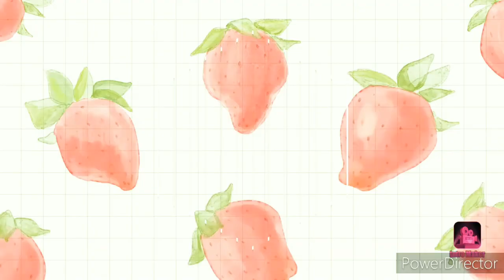सर्दियो में गर्मागर्म चिल्ली पनीर बनाए सीक्रेट ट्रिक के साथ।Restaurant style chilli paneer at home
restaurant style

Mushroom recipes! Mushroom chilli in Hindi! Mushroom chilli! Mushroom Chilli fry! Masrum chili! Mushroom Chilli gravy recipe! Mashroom ki sabji! Chilli mashroom! Mushroom chilli recipe in Hindi ! Mushroom chilli in Hindi!

This channel is all about cooking. I am here to help you make all type of delicious Recipes and that too with simple technique. All my videos are in Hindi. my channel also includes recipes for kids. A lot of simple recipes across a wide range of cuisines. Happy cooking!!!

Product link-

cake mould tin-hua you Cake Mould

Measuring cup-Bluewhale Baking Measurement Measuring Cups And Spoons Set 8 Pcs Plastic Measuring Spoon Set

Femora Borosilicate Glass Rectangle Butter Box Dish, 880 ML Baking Dish

Neetu kitchen point is a youtube channel,where you can find all kinds of food cooking videos in Hindi,
      New Videos is posted Day to Day😊😊

  I always try my best for  my YouTube family.

अगर आपको रेसिपी पसंद आए तो like और share जरुर कीजिये ,और अपने सुझाव हमे जरुर बताए।।